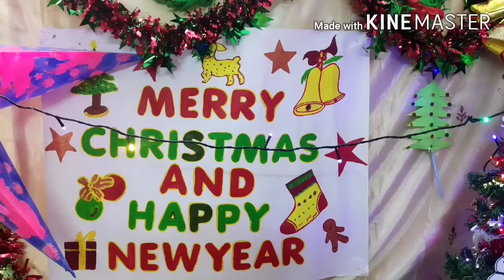We wish you All Happy New Year | Preschool Learning for Kids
We wish you All Happy New Year

Preschool Learning for Kids

Christmas crib decoration